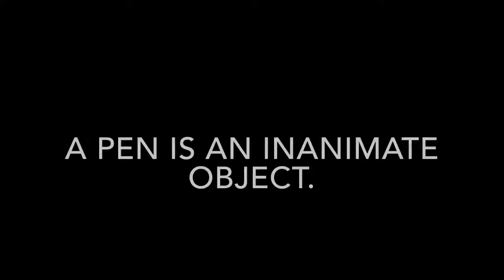INANIMATE MEANING IN ENGLISH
This video lists out meaning of difficult English word INANIMATE with sentence.